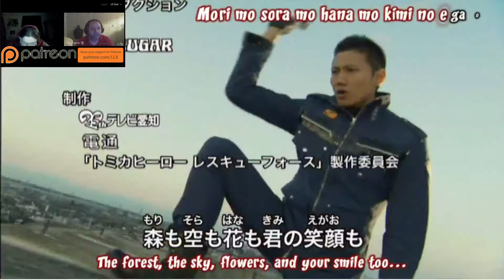Highlight: Spandex Friday Season 4 Episode 25 (Rescue Force is Terrible at their Job)